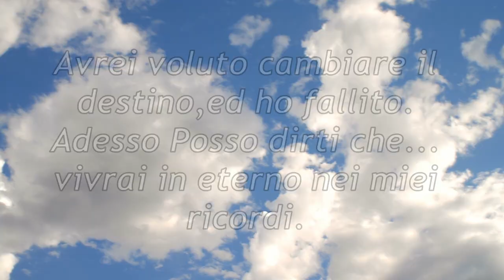Giuseppe Agostino - Comme fa male (Ufficiale 2023)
Investiamo tanto ma tanto tempo, per dedicarci a tutti voi e per offrirvi sempre il meglio.
Per questo motivo, vi chiediamo (per chi può) di effettuare una donazione, per sostenere la Smv e tutti gli artisti che ne fanno parte.
Una piccola donazione d'incoraggiamento, per farci sapere che gradite il nostro impegno e la nostra tenacia.
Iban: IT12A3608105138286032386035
Causale: Donazione
Sosteneteci come potete. Il vostro aiuto conta! ❤

Titolo del brano: Comme fa male
Autore: Giuseppe Agostino
Compositore: Valentino Graziano Bonaccorso
Registrato presso gli studi: Hsr di Messina
Ideato da: Giuseppe Agostino e Valentino Graziano Bonaccorso
Interprete: Giuseppe Agostino
Produzione & Distribuzione: SMV - Catania
📀Etichetta: S.m.V.

☎️Contatti
Phone & whatsapp S.m.V. - Catania: 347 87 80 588

Giuseppe Agostino è disponibile anche su Spotify
e i più importanti digital stores!

👥Iscritti attuali:
👉🏼7.664